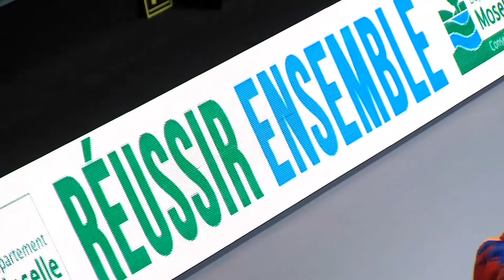Moselle Open 2013 : résumé de la journée du vendredi 20 septembre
Le Conseil Général a organisé une soirée Moselle Sports en présence de Jean François et André Perrin Vice-Présidents du Conseil Général.
Dans l'après-midi, les jeunes tennismen mosellans avaient rendez-vous au tournoi MOME.